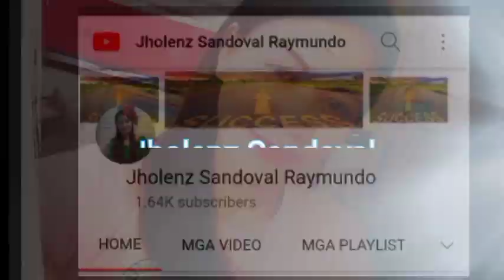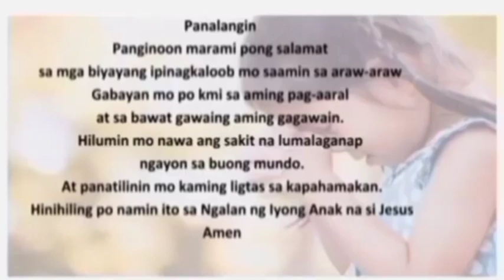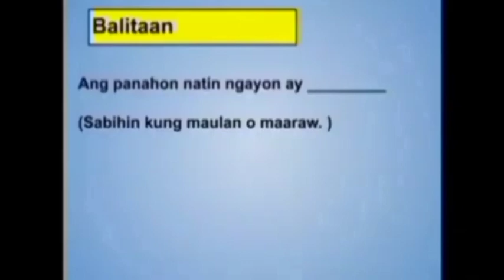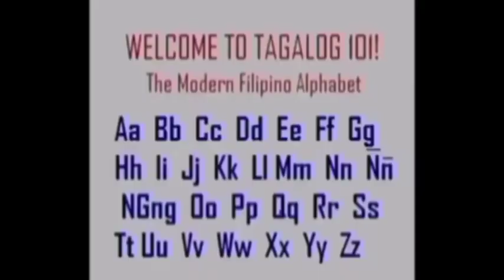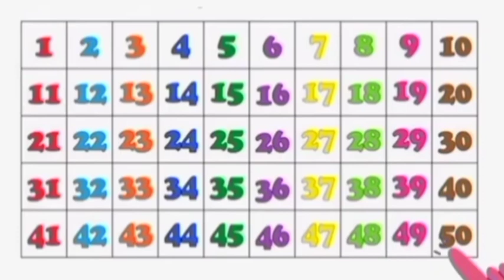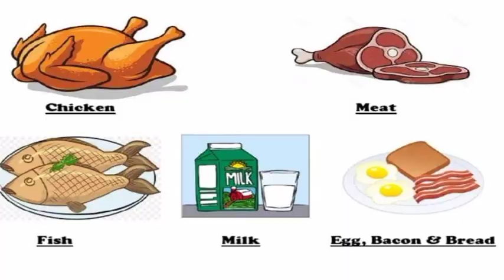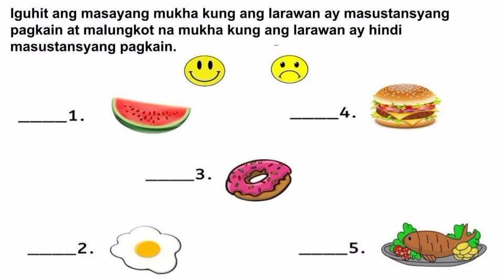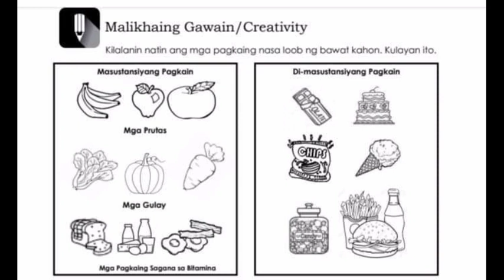WEEK 18 DAY 2 MASUSTANSYA AT HINDI MASUSTANSYANG PAGKAIN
Ang video na ito ay par sa mga mayroong anak na kindergarten at nahihirapang magturo sa kanilang mga anak.